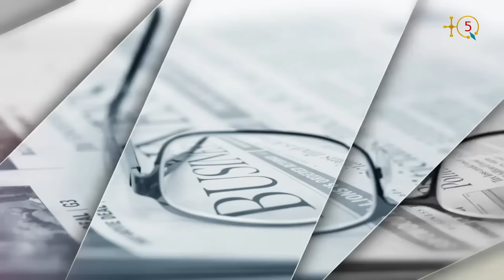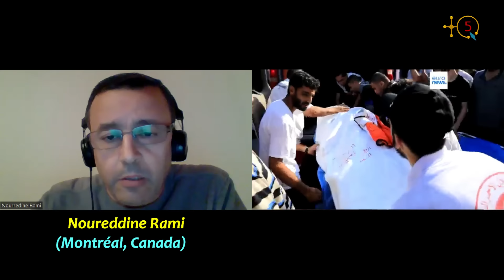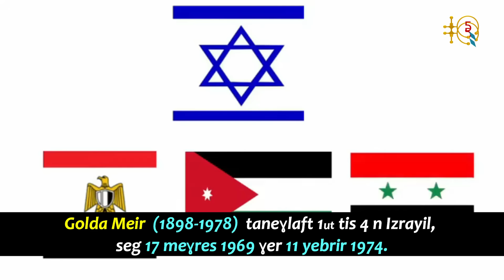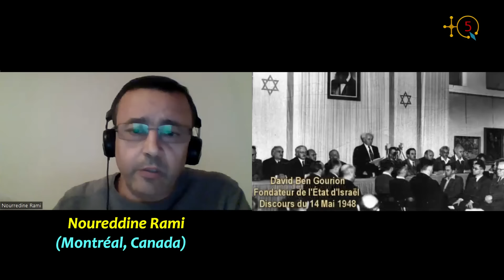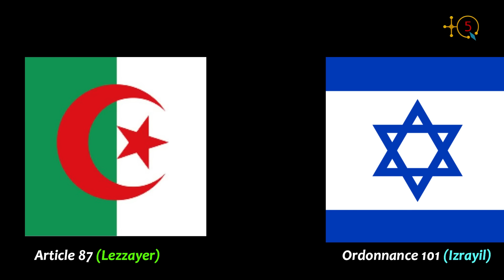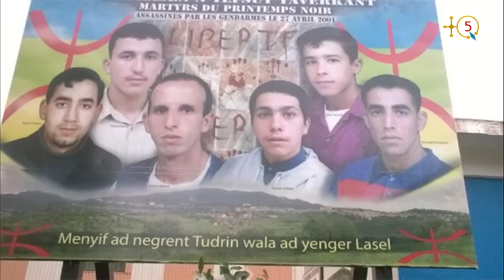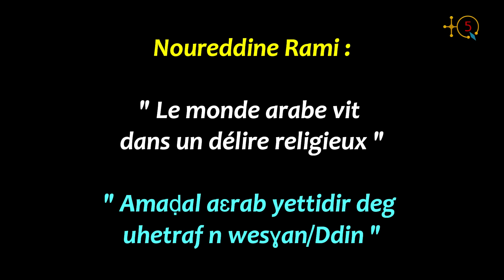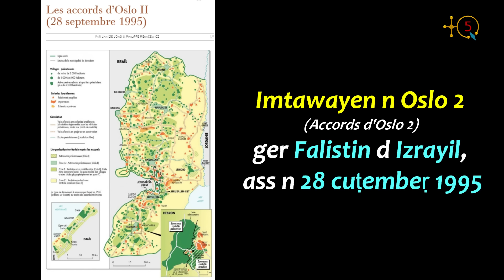Le conflit Israélo-Hamas pourrait-il avoir un impact négatif sur les revendications de la Kabylie?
Les attaques, sans précédent, du Hamas sur Israël suscite beaucoup de réactions au niveau international et une réponse militaire de grande envergure de l'état d'Israël.

Les affrontements entre les deux camps ont fait et feront encore beaucoup de victimes parmi les populations civiles.

Ce conflit, de part sa gravité, sa complexité et son impact sur le processus de paix Israélo-Palestinien, peut avoir des répercussions sur la stabilité de la région.

La communauté internationale devrait appeler à l'arrêt des affrontements entre les deux protagonistes du conflit et insister sur le respect des conventions internationales et du droit international.

Dans cet entretien, notre invité Noureddine Rami a essayé de mettre en relief les raisons du conflit, leurs impacts et les solutions envisageables pour une paix durable entre les Palestiniens et les Israéliens.

Écoutons Noureddine Rami